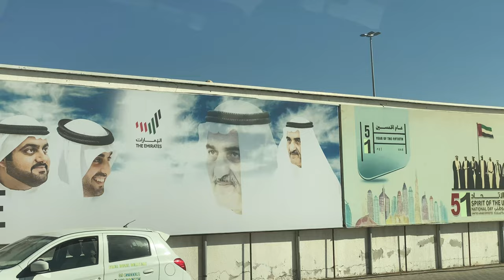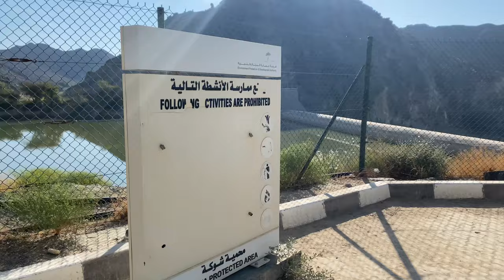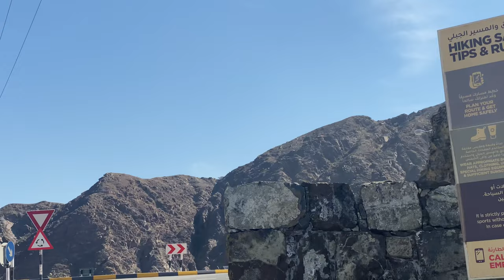Bike and Hike in UAE: Week 1 (Vlog 3)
I get to work at such beautiful locations ! Stepping out of Dubai bling into the mountains and beaches brings peace like nothing else.

The United Arab Emirates is a place with many faces to explore. From opulent architecture to glittering skylines to incredible skyscrapers, UAE hides an enormous treasure of surprises for travel lovers. Less we know that UAE encompasses some mesmerizing natural diversity showcased by impressive lush green mountains, which is an idyllic retreat for voyagers.

However, this endless beauty and diversity that UAE has preserved for us can be best experienced through biking and hiking. Mountain biking and trekking are the most versatile and recreational activities and offer a galore of benefits. One such is the savor that comes with the freedom to explore nature's glimpse while losing ample weight.

Are you enticed and excited already? If yes, then why wait? Buckle up to get on the voyage of discovering the best and must-explore bike and hike trails in UAE with me